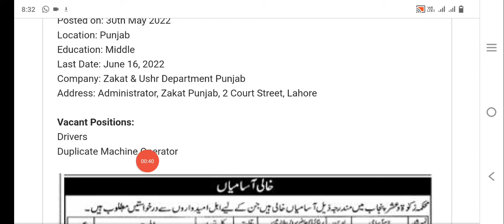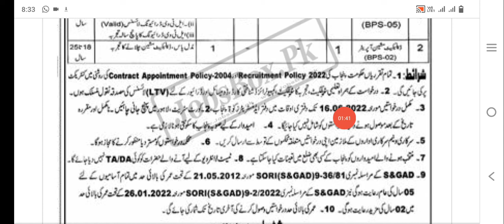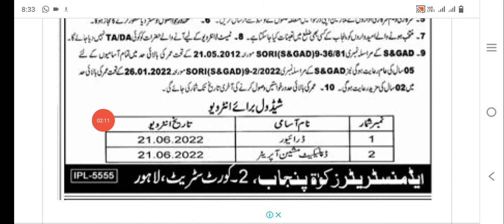Zakat and Ushr Department Punjab Govt Jobs 2022 // Punjab Government Jobs 2022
Zakat and Ushr Department Punjab Govt Jobs 2022
Posted on: 30th May 2022
Location: Punjab
Education: Middle
Last Date: June 16, 2022
Company: Zakat & Ushr Department Punjab
Address: Administrator, Zakat Punjab, 2 Court Street, Lahore

Vacant Positions:
Drivers
Duplicate Machine Operator